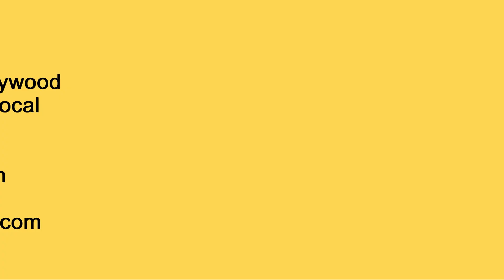Taal Teental | Kavitt | Sunat Taan Murli | Svetlana Nigam | Tarang | Moscow